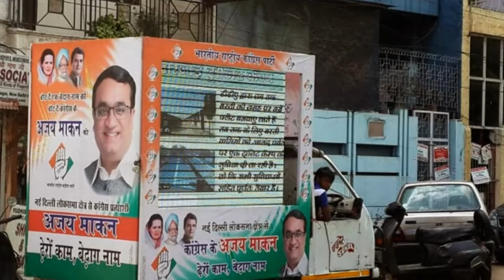Hydraulic led van, 9810653503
VideoAds Communications is all about Creating brand image through out producing Video films (visuals) and gud quality image production